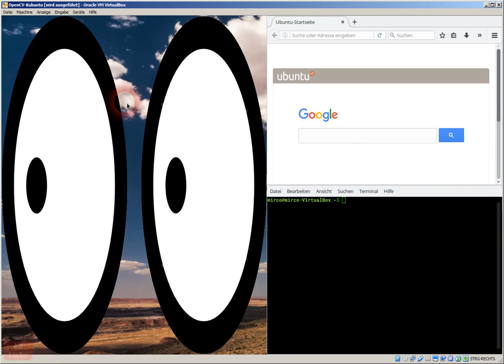XMonad: Ansichten durchschalten - Demo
Im Clip zu sehen:
- Ein Fenster im Master Pane, zwei Fenster im Nebenbereich.
- Durchschalten der drei Ansichten.
- Wechsel des Fensters im Master Pane.
 - Wechsel zwischen drei virtuellen Desktops.